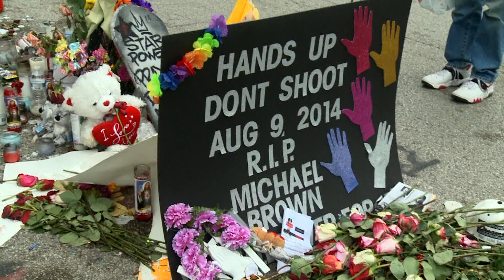Kamera-Cop im Einsatz: Verhindern Bodycams Polizeigewalt? | DER SPIEGEL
Nach dem Tod von Michael Brown und Eric Garner bei Polizeieinsätzen in den USA sollen Körperkameras das Vertrauen in die Ordnungshüter wiederherstellen. In der Ostküsten-Stadt Laurel werden sie schon eingesetzt. Die SPIEGEL-ONLINE-Reporter Sebastian Fischer und Sandra Sperber waren mit einem der Kamera-Cops auf Streife.